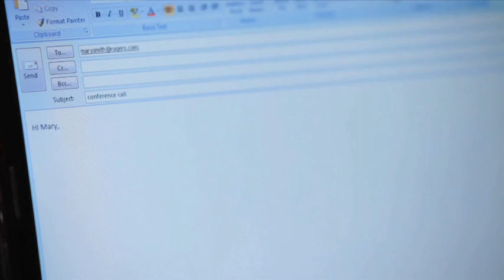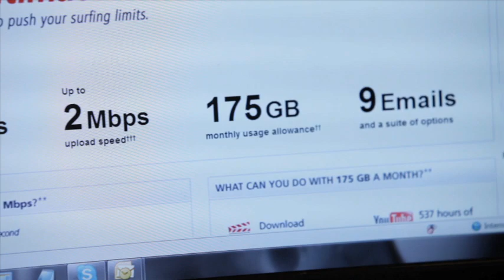in-video: Rogers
These days we browse, shop, chat, game and catch up on the latest music, movies and shows online. But what do your online habits mean for your monthly bills?